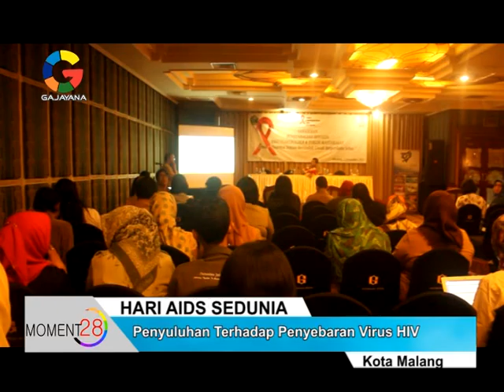HARI AIDS SEDUNIA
MOMENT28 - HARI AIDS SEDUNIA